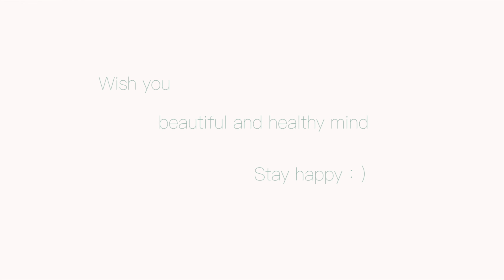DIY Natural Lavender Essential Oil for Aroma & Skin | Relaxation | sleep | Moisturizer | 自制 薰衣草精油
Here I share my personal natural DIY ideas for your skin, hair and body.   Exploring the nature and life in Canada with you.  I Love gardening, walking in nature, yoga, painting and photography.   If you love art, you are also welcome to check my art shop

If you would like to get know more about my garden and artworks, please check my INSTAGRAM

Wish you a beautiful & healthy life...  Stay happy  : )